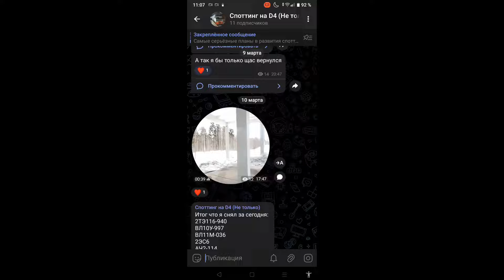Мини обзор нового ПС Москва 2024